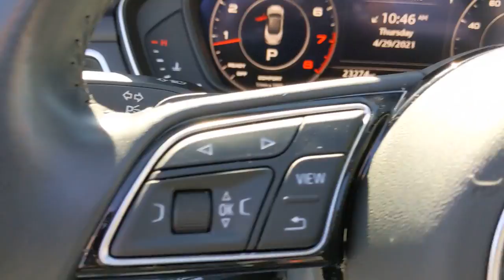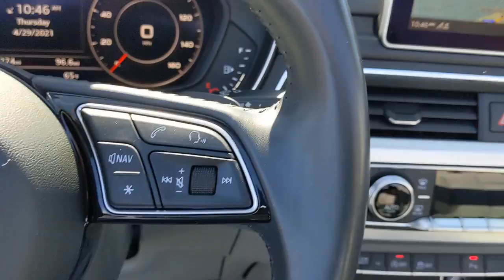2018 Audi A5 Cabriolet San Francisco, Bay Area, Peninsula, East Bay, South Bay, CA 82286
Black Used 2018 Audi A5 Cabriolet available in San Francisco at
2018 Audi A5 Cabriolet Prestige - Stock#: 82286 - VIN#: WAU2NGF56JN005727

Speed Sensitive Rain Detecting Variable Intermittent Wipers w/Heated Jets,Sport Leather Steering Wheel,Leather/Aluminum Gear Shifter Material,Refrigerated/Cooled Box Located In The Glovebox  Driver And Passenger Door Bins,Full-Time All-Wheel,4-Wheel Disc Brakes w/4-Wheel ABS  Front And Rear Vented Discs  Brake Assist  Hill Hold Control and Electric Parking Brake,Tire Specific Low Tire Pressure Warning